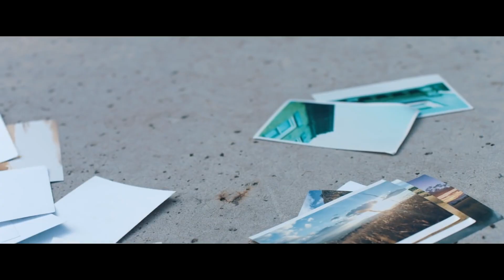BARCELONAUTES / ANDRÉS CEPEDA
Andrés Cepeda es uno de los cantantes y compositores más reconocidos en la escena musical de Latinoamérica. Un artista sofisticado, refinado y emocionalmente conectado con su público, que ha ganado tres Latin Grammy y cuenta con una trayectoria de más de 30 años que le ha permitido recorrer el mundo y que por fin llega a España con su gira “La ruta púrpura” el próximo mes de septiembre.